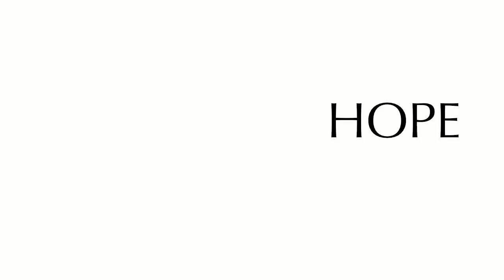Kenna Klosterman & Susan Roderick - Photographers Ignite 2012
What is Photographers Ignite? Ignite is a style of presentation where participants express their passion for photography with five minutes to speak on a subject of their choice, accompanied by 20 slides that autoadvance at 15 second intervals. It's like a really cool version of a pep rally, sure to excite your brain cells with innovative ideas and creativity for the coming year.